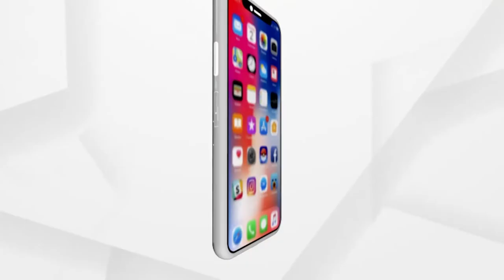ପିଲାଙ୍କ ଟିକା ଟ୍ରାଏଲକୁ ଅନୁମତି....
ପିଲାଙ୍କ ଟିକା ଟ୍ରାଏଲକୁ ଅନୁମତି । ଭାରତ ବାୟୋଟେକକୁ କୋଭାକ୍ସିନ୍ ଟିକା ଟ୍ରାଏଲ ପାଇଁ ଅନୁମତି । ୨ରୁ ୧୮ ବର୍ଷ ବୟସ୍କଙ୍କୁ ଟିକା ଟ୍ରାଏଲ ପାଇଁ ଅନୁମତି । ଦ୍ବିତୀୟ ଓ ତୃତୀୟ ଫେଜ୍ କ୍ଲିନିକାଲ ଟ୍ରାଏଲ ପାଇଁ ଅନୁମତି ଦେଲା ଡିଜିସିଆଇ.